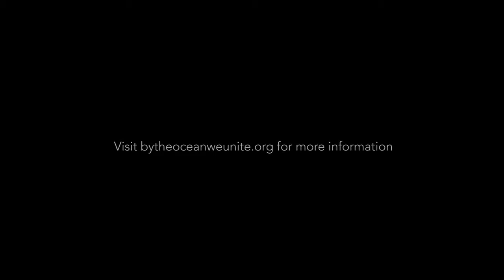Expedition Scotland 2017 - By the Ocean we Unite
Plastic pollution has become one the greatest environmental challenges of our time.

Join our team of sailing crew, scientists & impactmakers on our second expedition to learn about and act on this global problem.

Research, awareness, activation in the Netherlands, on the North Sea and in Scotland.

Journey deep into nature and the subject with By the Ocean we Unite - and become a true ocean ambassador!